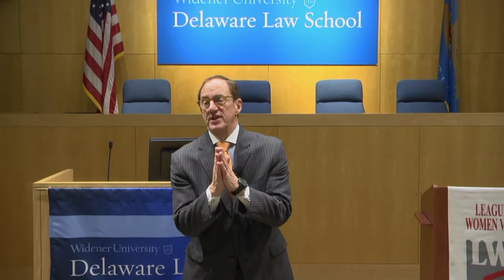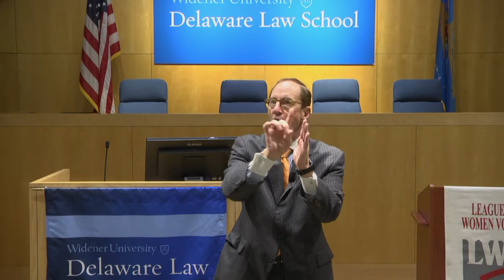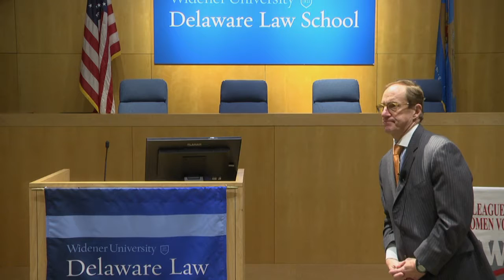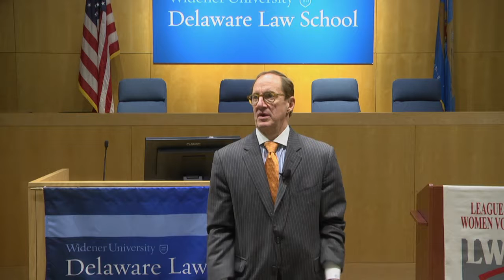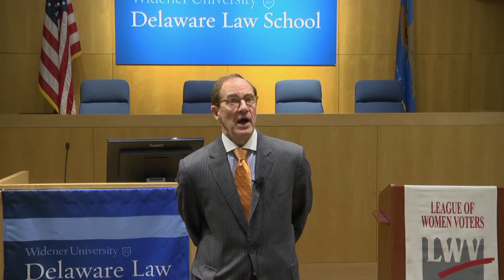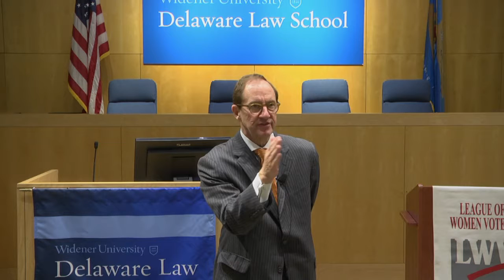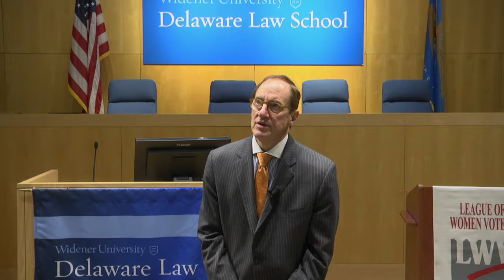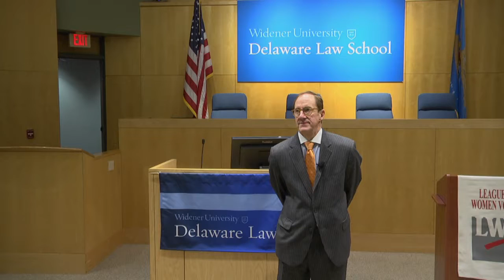Constitutional amendments vs. constitutional conventions, a talk by Delaware Law Dean Rod Smolla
Public forum presented by The League of Women Voters of New Castle County and cosponsored by Americans for Democratic Action (Delaware Chapter), Delaware Coalition for Open Government, and Common Cause of Delaware.